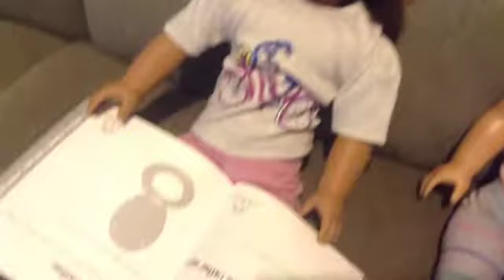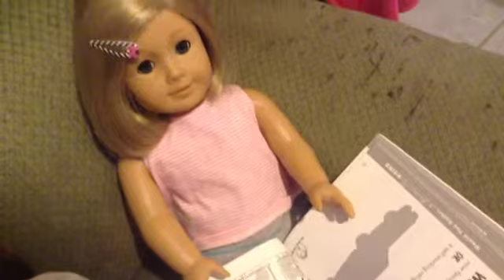Kit's Krazy News Network, Episode 5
I got a doll for my friend...it is a JLY, and looks so much like my friend!